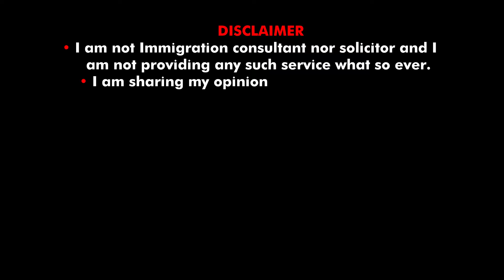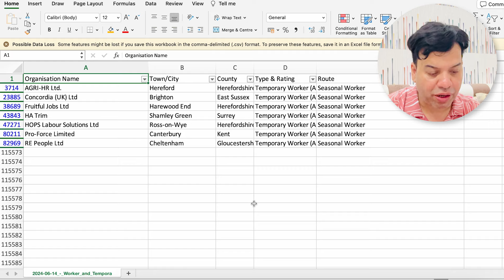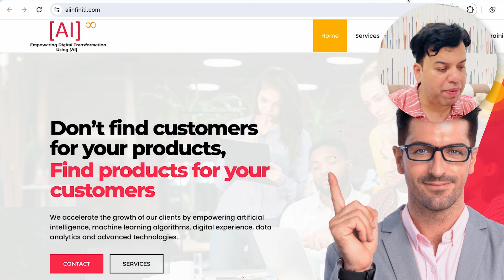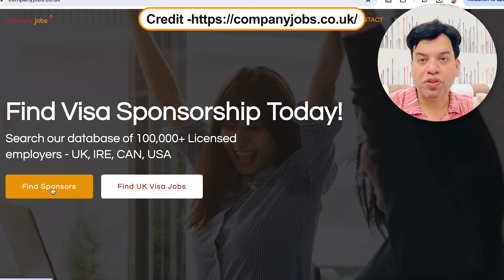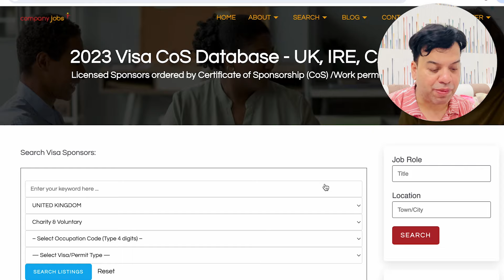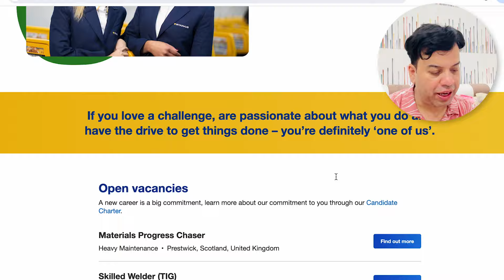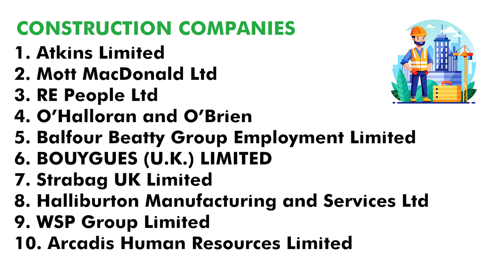List of Companies Sponsoring Work Visa in uk 2024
In this video, we will talk about List of Companies Sponsoring Work Visa in uk 2024
Or
flywithgarry@okaxis

The main things covered in this Channel are:
1) Student life in Birmingham
2) Study in England
3) Indian Food Costs in UK
4) Informative videos for UK Students
5) Student & Spouse  living expenses
6) UK student news
8) International Students in England
9) Student life in UK
10) Study in London
11) Part Time Jobs in UK
12) How to find accommodation  in UK
13) How to open Bank in UK as International  student
14) British Culture and Life
15) Project Management

Regards
Garry TV